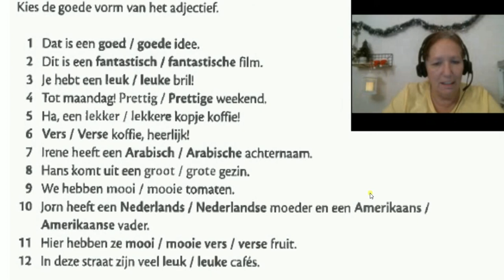Easy Dutch Flemish - Bijvoeglijke naamwoorden A2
Bijvoeglijke naamwoorden in het Nederlands. Dit is een oefening op A2 niveau.